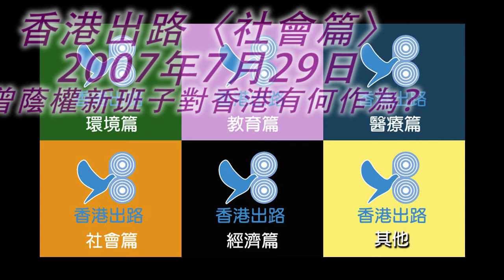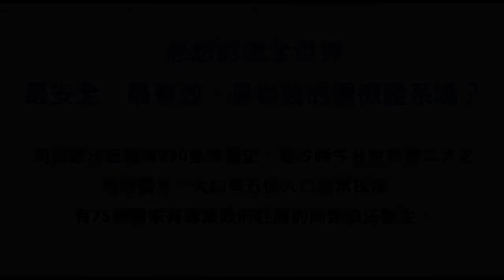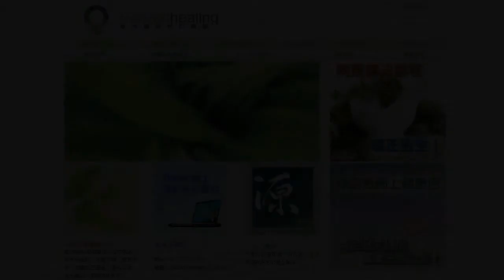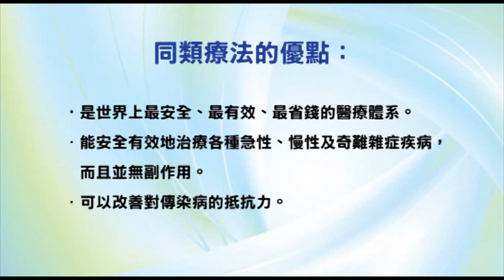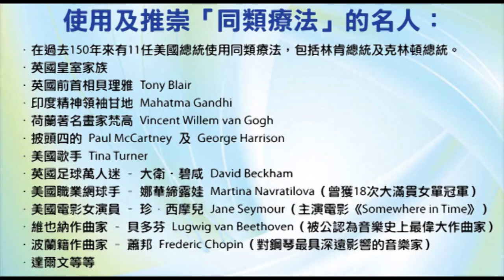香港出路〈社會篇〉- 曾蔭權新班子對香港有何作為？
內容摘要：
曾蔭權雖然換了新班子，但香港的管治問題有沒有得到解決呢？新身管治班子由一眾新面孔組成，但新與舊之間除了面孔不同以外，他們有新的政策路線嗎？對市民而言，新與舊沒有明顯分別。
舊班子中14人有8人是公務員出身，而新班子中15人有10人是公務員出身，所謂引入社會菁英進入政府服務香港市民，其實是倒退。
曾德成更是一個怪異安排，相信他任內若果沒有大問題，極有可能競逐下屆特首。
曾蔭權強調新班子年輕、專業及有承擔，但是由63歲早已過了退休年齡的孫明揚出任教育局局長之職，卻是另一個非常古怪的例外。曾有傳聞本來會由曾鈺成出任教育局局長，只因不想失去立法會一席予民主派，故此孫明揚只會佔據位置一年多，等2008年立法會選舉之後交位。
曾蔭權組成的新管治班子，重點不在於解決香港社會問題，而在於政治權力的幕後爭逐，這樣我們又如何可以寄望新班子可以解決香港社會問題呢？